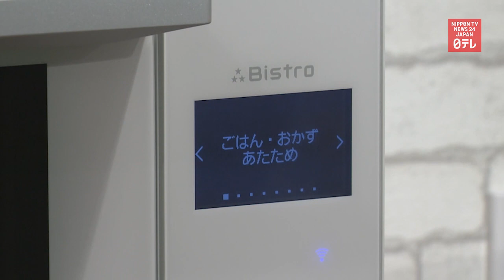Panasonic comes up with push notification system for home electronics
Panasonic comes up with a push notification system involving home electronics to provide various information to consumers.